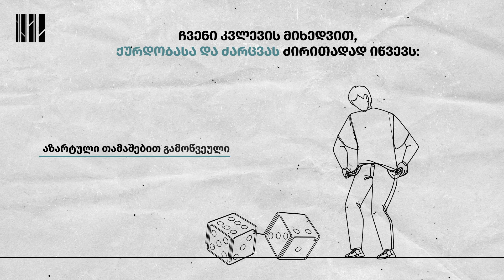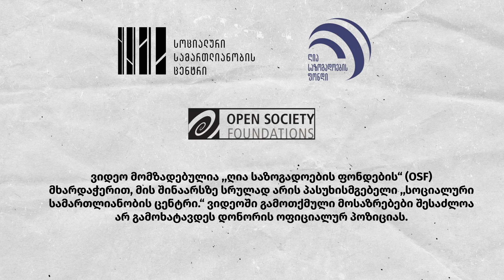დანაშაულისა და სასჯელის სოციალური ასპექტების შესწავლა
სოციალური სამართლიანობის ცენტრი წარმოგიდგენთ დანაშაულის და სასჯელის პოლიტიკის კვლევის საფუძველზე შემუშავებულ ვიდეოს.

ზუსტად 2 წუთში ვიდეოში ნახავთ:

რა სოციალური და ეკონომიკური ფაქტორები იწვევს ქვეყანაში ერთ-ერთ ყველაზე ფართოდ გავრცელებულ დანაშაულებს - ქურდობასა და ძარცვას.
როგორია სახელმწიფოს პოლიტიკა ქურდობა-ძარცვის პრევენციის მიმართ
რამდენად სამართლიანია ამ დანაშაულებისთვის დაწესებული სასჯელი.